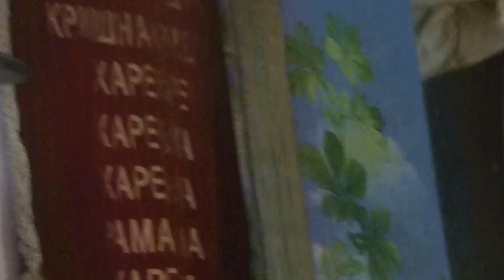Sri Nrsimha Pranam - Bhaktivedanta Sadhu Swami - September 8, 2013.